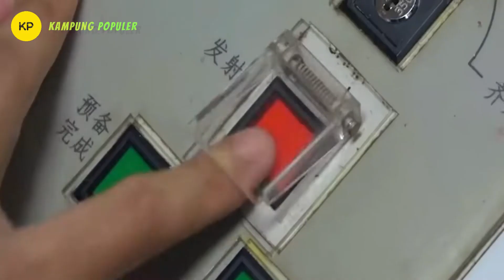KAPAL SELAM PALING MEMATIKAN DI DUNIA, KAPAL SELAM NUKLIR PALING CANGGIH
Kapal selam paling mematikan di dunia memiliki tenaga nuklir yang di takuti di seluruh dunia dengan kecanggihanya yang di miliki. Kapal selam digunakan untuk operasi senyap bawah laut. Keberadaannya yang tidak diketahui mampu mengintai lawan dan menjaga perbatasan teritorial laut.
Kapal selam yang canggih dianggap harus memiliki sonar yang bagus untuk mendeteksi kapal selam musuh, dan tidak terlacak radar musuh. Berikut 5 kapal selam perusak paling ditakuti di dunia dikutipdari berbagai sumber.